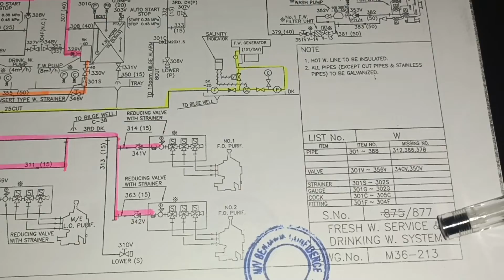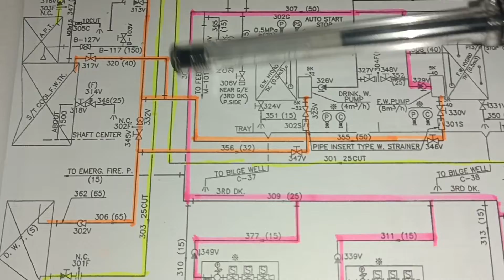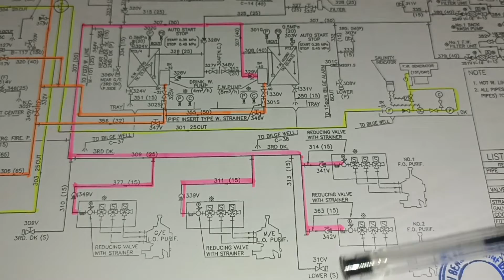FRESH WATER SERV. & DRINKING WATER SYSTEM PIPE LINE TRACING turuan ko po kayo mag trace ng linyada